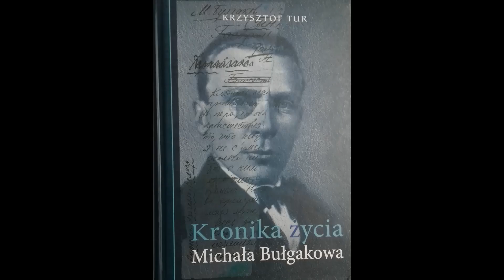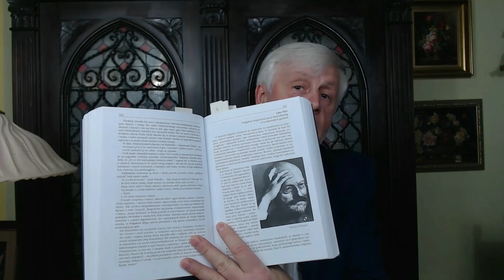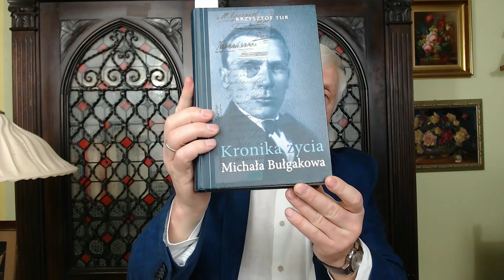Krzysztof Tur - Kronika życia Michała Bułgakowa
Krzysztof Tur, Kronika życia Michała Bułgakowa, Wydawnictwo: Fundacja Sąsiedzi

Biografia nominowana do nagrody "Juliusza" - dla autora za najlepszą biografię.
Rekomendowana przez Magdalenę Grochowską, jako "krwisty esej biograficzny o słynnym pisarzu", jako "historia o Rosji, którą bolszewizm pozbawia godności".
w ramach cyklu - filozof czyta...

Na miniaturze okładka z książki Krzysztofa Tura

KOMENTARZE:
JESTEM WDZIĘCZNY ZA KAŻDY KOMENTARZ. ODPOWIEM NA WSZYSTKIE.